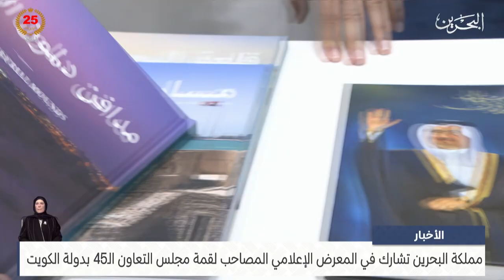مركز الأخبار : مملكة البحرين تشارك في المعرض الإعلامي المصاحب لقمة مجلس التعاون الـ45 بدولة الكويت